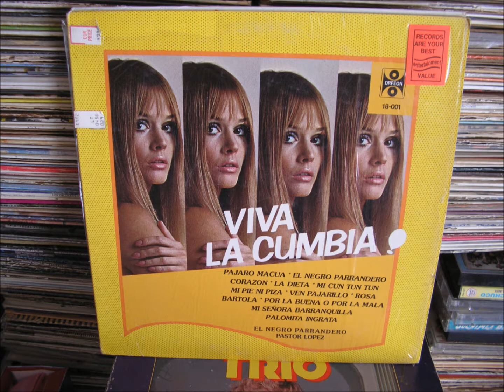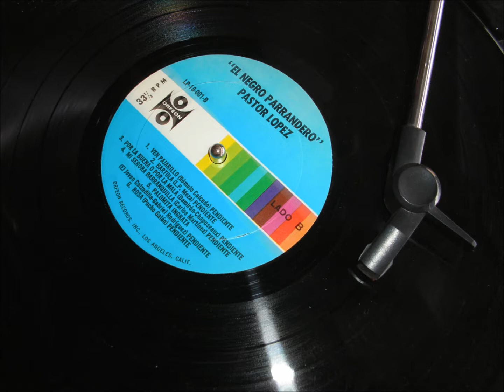PASTOR LOPEZ pajaro macua